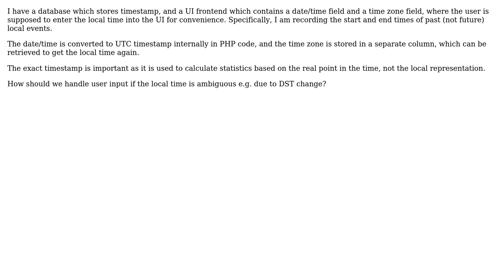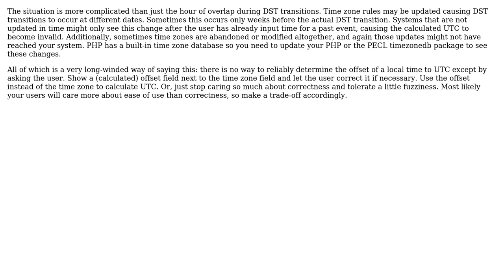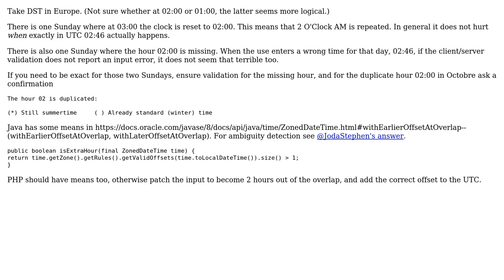Software Engineering: How should I deal with ambiguous local time? (3 Solutions!!)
Software Engineering: How should I deal with ambiguous local time?

With thanks & praise to God, and with thanks to the many people who have made this project possible! | Content (except music & images) licensed under CC BY-SA | Music | Images & others | With thanks to user Michael Tsang user Joop Eggen user Joeri Sebrechts user Doc Brown and the Stack Exchange Network Trademarks are property of their respective owners. You are responsible for your own actions.